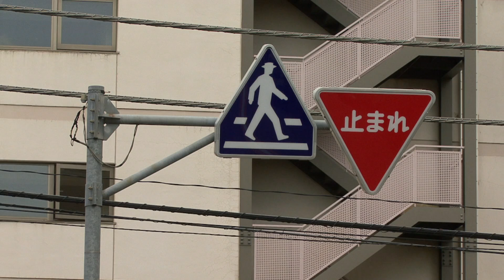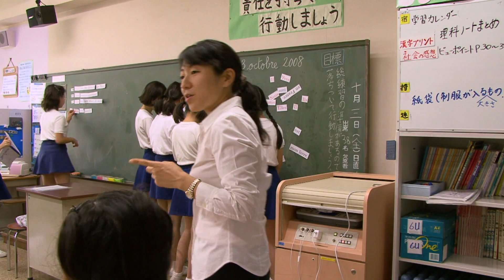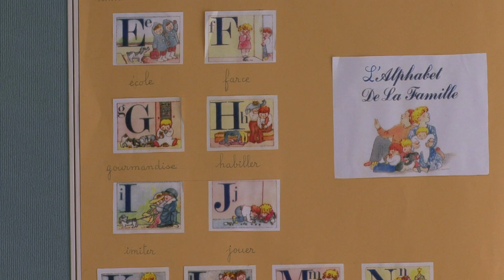Rencontres au Japon - Misako Yakuwa, institutrice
A l'école du Lys Blanc, un collège de jeunes filles dirigée par la bienveillante Soeur Aikawa. On y enseigne la tolérance plus que la religion : les catholiques y restent ultra-minoroitaires.
Une heure trente de français par semaine, c'est peu mais c'est déjà suffisant pour éveiller un intérêt qui va bien au delà des Champs-Elysées. ceux de la chanson.

Réalisateur : Stéphane Pachot
Journaliste : Claude Vittiglio